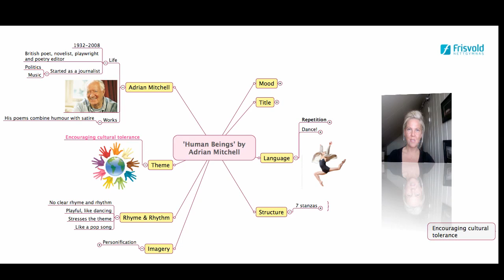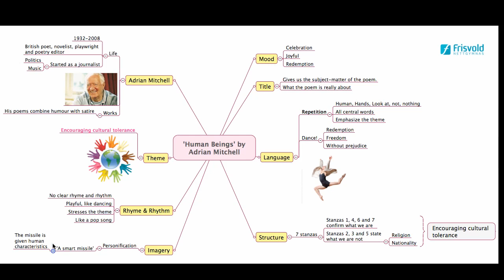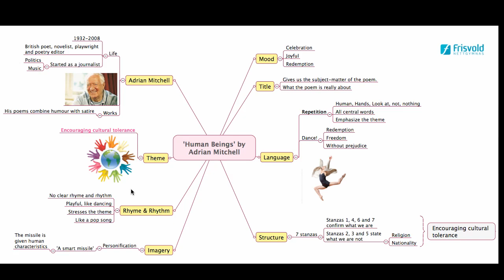Undervisning Adrian Mitchell Human Beings